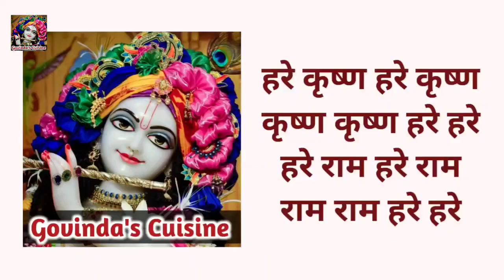बैंगन तवा फ्राई || Eggplant Fry || Baingan Bhaja || Begun Bhaja || Govinda's Cuisine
Hare Krishna !!

Try out this perfect Brinjal Fry recipe which is crispy and an amazing side dish. This dish is best for all time and has a wonderful flavour of spices.

Servings - 4

Ingredients :

2 eggplant {or} brinjal
¾ cup gram flour {or} besan
¼ tsp asafoetida {or} hing
1 tbsp coriander powder
½ tsp turmeric powder
1 tbsp red chilli powder
1 tsp salt or as per your taste
1 tbsp coarsely ground fennel seed
1 tbsp oil
½ cup + 2 tbsp water
1 tbsp sugar
Some fine semolina {or} suji {or} rava
4 to 5 tbsp oil